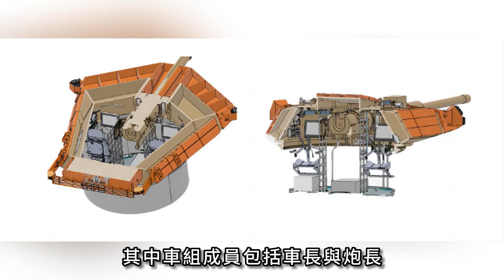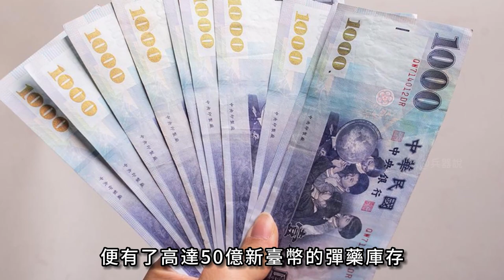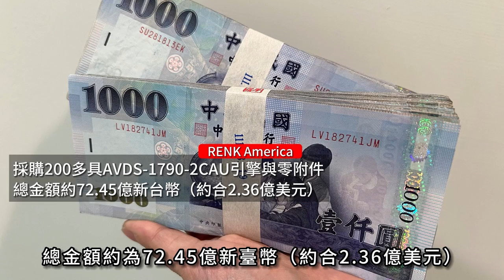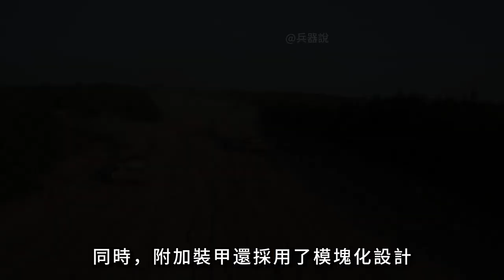土耳其推出MZK炮塔，可安裝於M-60坦克上！未來可換裝125毫米炮管！能讓二代坦克對抗三代坦克！M-60#豹2A4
00:00 前言
00:36 土耳其的M-60
04:18 模塊化裝甲炮塔(MZK)
08:11 臺灣的M-60
12:12 再次升級豹2A4

來了來了，老坦克的春天來了
就在今日，土耳其一家公司
對外發布對他們新研製的一款模塊化砲塔
計劃為國內的老式M-60坦克換裝
讓其以二代坦克的身份
擁有與三代主戰坦克不相上下的火力
而且似乎有外售傾向
難道說，台灣的M-60A3終於有救了？
接下來，跟著大兵一起來看一下

Come, come, the spring of the old tank is here
Just today, a company in Türkiye
Released a new modular turret developed by them
It is planned to refit the old domestic M-60 tanks
Let it be a second-generation tank
Possess firepower comparable to the three generations of main battle tanks
And it seems that there is a tendency to sell
Could it be that Taiwan's M-60A3 is finally saved?
Next, let's take a look with Dabing

熱兵器 MZK炮塔 M-60#M-60A3#T55#T62#Knight火控系统#MG253滑膛炮#M60T试验车#SARPRWS遥控武器站#T-90M#T-72#豹2A4#